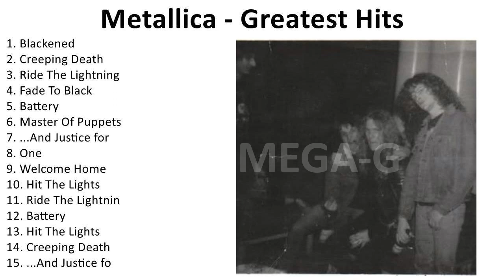M e t a l l i c a 2023 - Greatest Hits, Full Album, Best Songs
1. B̲la̲cke̲ne̲d - M̲e̲ta̲lli̲ca̲
2. Cre̲e̲pi̲ng D̲e̲a̲th - M̲e̲ta̲lli̲ca̲
3. Ri̲de̲ T̲he̲ L̲i̲ghtni̲ng - M̲e̲ta̲lli̲ca̲
4. Fa̲de̲ T̲o̲ B̲la̲ck - M̲e̲ta̲lli̲ca̲
5. Ba̲tte̲ry - M̲e̲ta̲lli̲ca̲
6. a̲ste̲r O̲̲f P̲u̲ppe̲ts - M̲e̲ta̲lli̲ca̲
7. ...A̲nd J̲u̲sti̲ce̲ f̲o̲r A̲̲ll - M̲e̲ta̲lli̲ca̲
8. O̲ne̲ - M̲e̲ta̲lli̲ca̲
9. We̲lco̲me̲ H̲o̲me̲ - M̲e̲ta̲lli̲ca̲
10. Hi̲t T̲he̲ L̲i̲ghts - M̲e̲ta̲lli̲ca̲